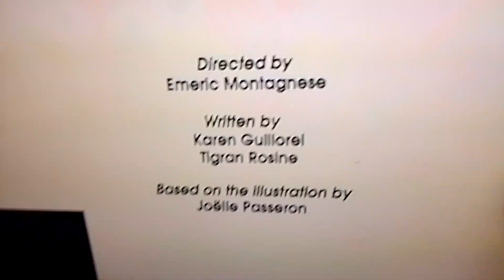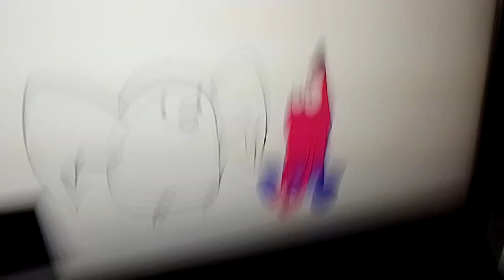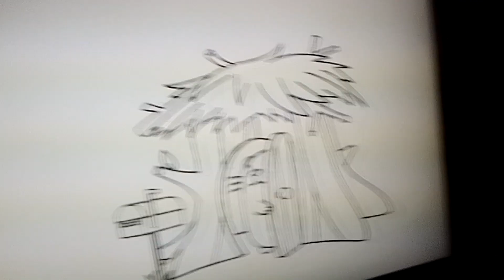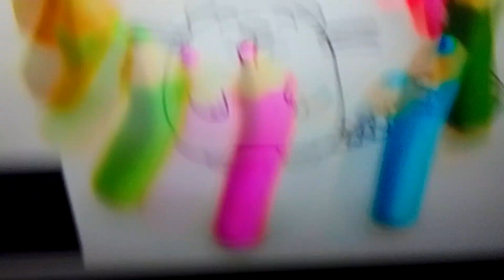2 maja 2024